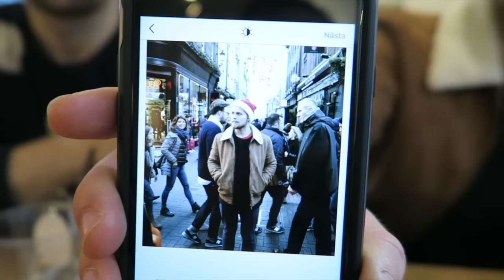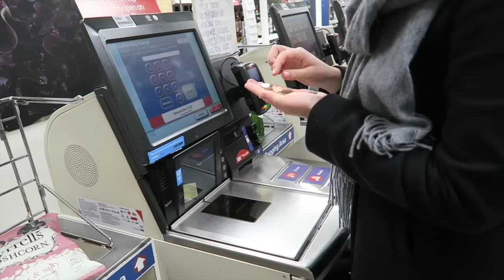LEAVING LONDON & FUN ANNOUNCEMENT ♥ VLOGMAS DAY 12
I really like this vlog. I like all the funny faces, the montages, the music and the announcement!! Sooo .. if you want to see me and Hugo live (in Swedish) & raise money for children right to education in countries of war - I’m broadcasting on Thursday at 10AM Swedish time.

This vlog is not sponsored, and all opinions are my own and honest. As always. The Benefit Advent Calendar was sent to me.